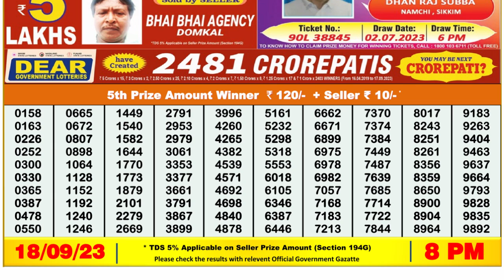🔴Dear Lottery Sambad Live 8pm today 18.09.23 Nagaland State Lottery Result